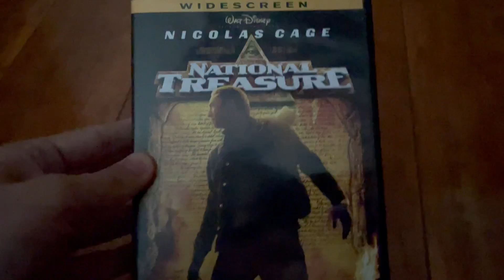The Mummy 2017 DVD Vs. National Treasure 2005 DVD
Which DVD would you vote to win? The Mummy (2017) DVD or National Treasure (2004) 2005 DVD? Find out and I will let you know.